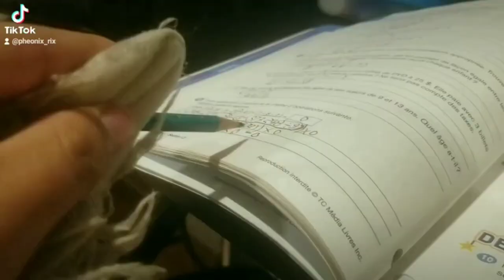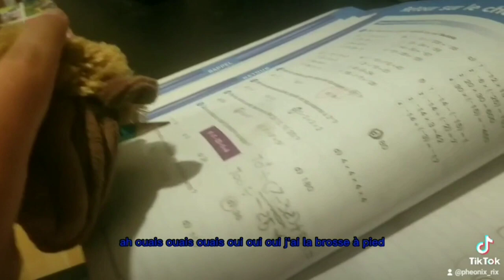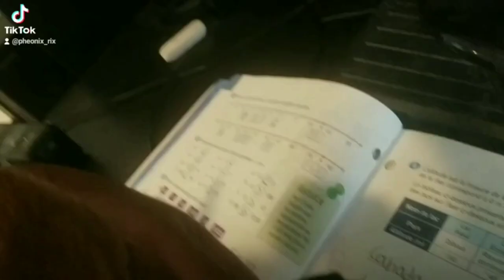COMMENT ÉCHAPPER A UNE PUNITION ! pheonix_rix Esteban castillo miranda normal